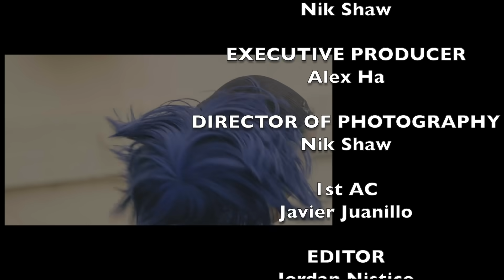HINAMATSURI LIVE ACTION - Anzu Vs Hina | RE:Anime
*** 💰 Latest Tippers: Anonymous - $2.00 💰 ***

Code: reanime

Brett:
Keith Cosie